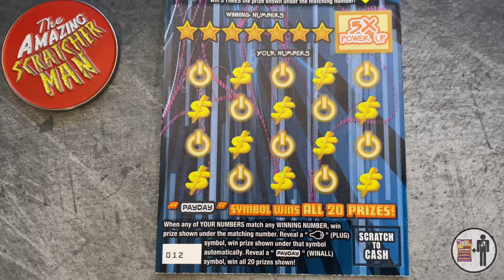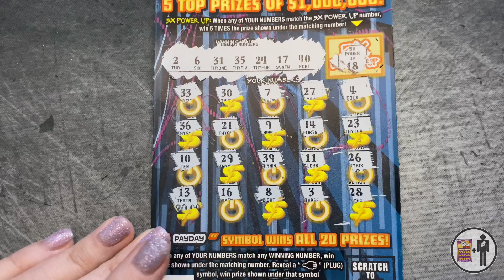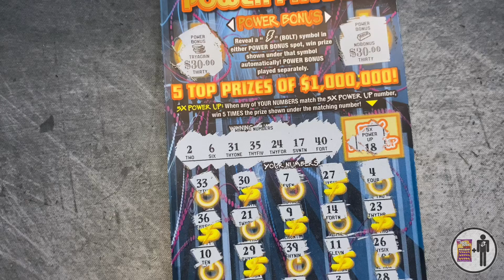POWER PAYDAY 🏦 $20 Scratch off BOOK! Ticket 012 | Pa Lottery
Ticket Information
Lottery : Pennsylvania Lottery
Scratch off : $20 - $1,000,000 Power Payday
Top Prize : $1 Million
Ticket Odds : 1 in 3.46